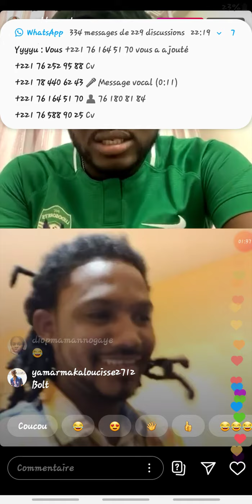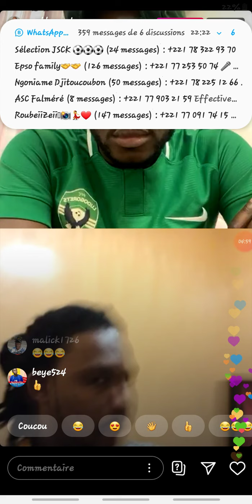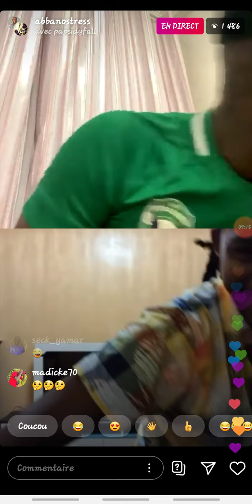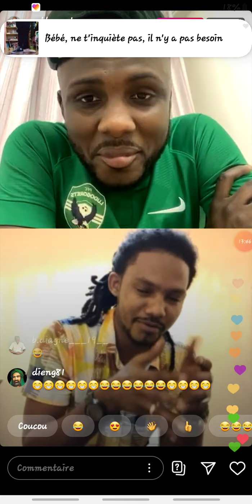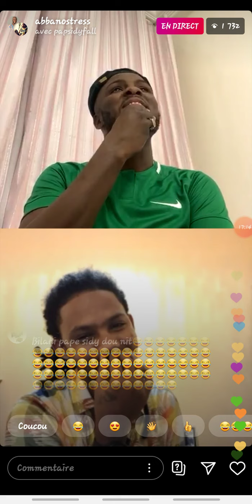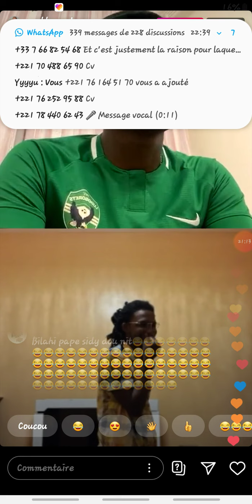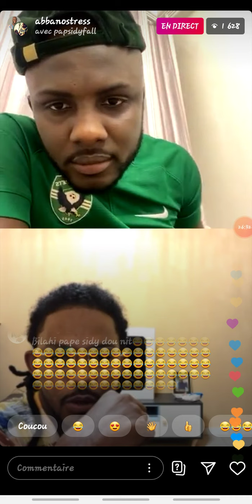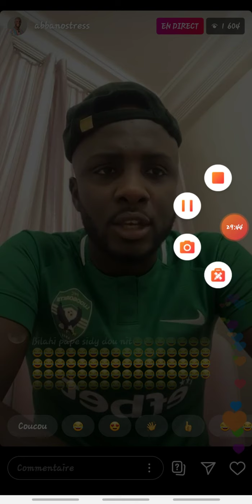Abba No Stress et Pape Sidy Fall dans leurs délires 😅